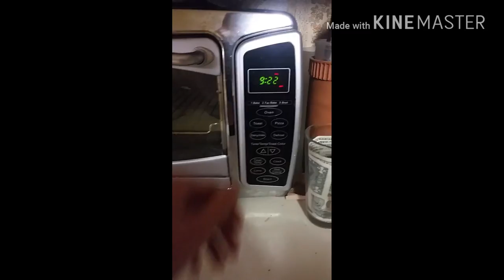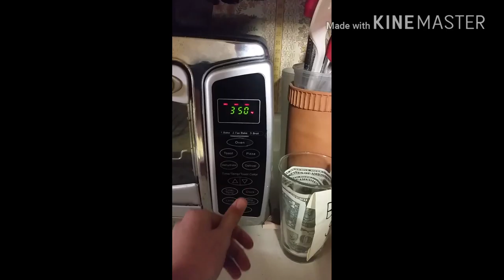How to Make: Pizza Burritos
How to make a pizza burrito